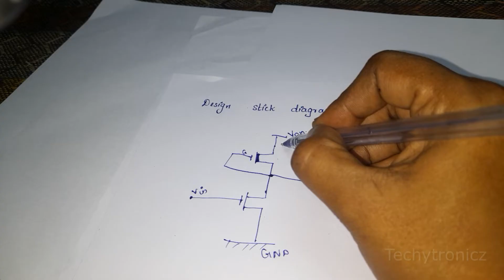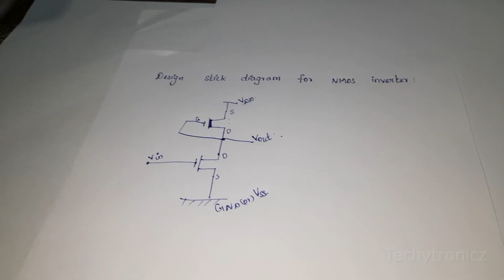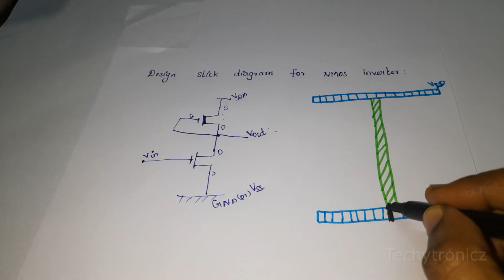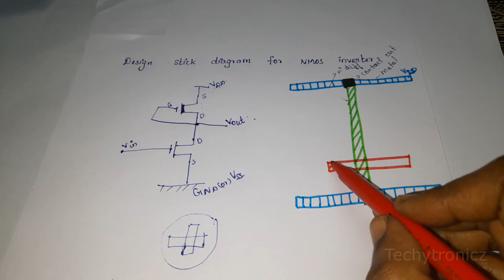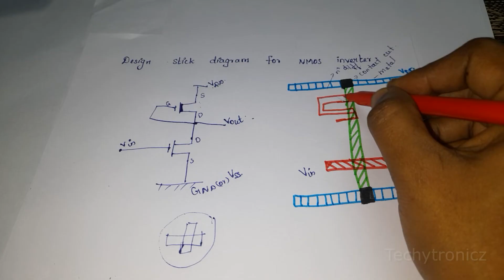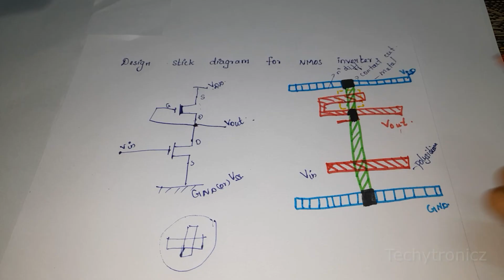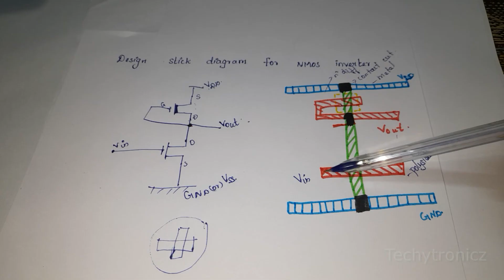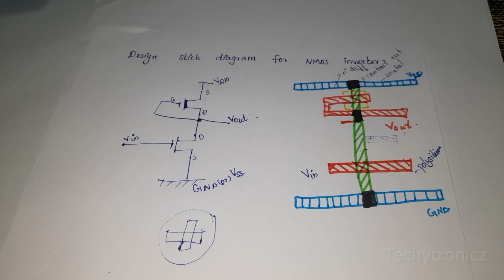Design Stick Diagram for NMOS Inverter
VLSI

Very large scale integrated circuits